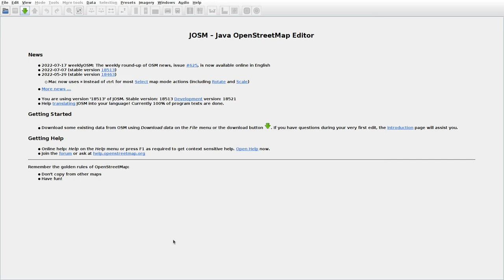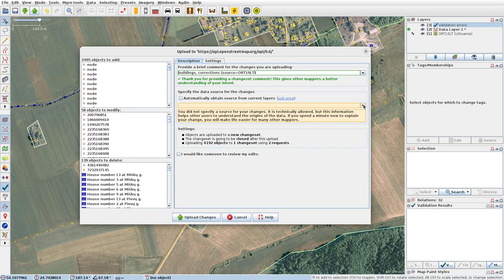JOSMrec1204 2022 07 21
Lithuania. Drucminai, Jasauskai, Kaniava, Kaziukonys. Tracing buildings (mainly) in JOSM for openstreetmap.